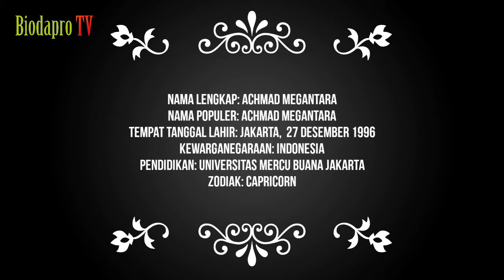TERBARU! Biodata & Profil Achmad Megantara, Lengkap Umur & Agama, Pemain Sinetron Dewi Rindu SCTV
Mohon maaf bila ada kesalahan di video ini, jika ada kesalahan di video ini, Kamu komen aja dibawah, nanti akan Kami pin komentarnya.